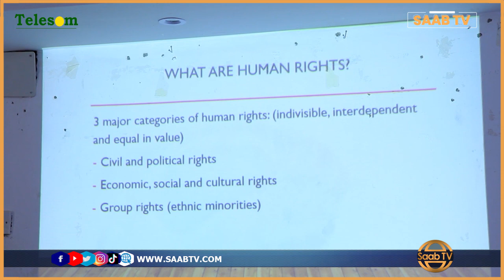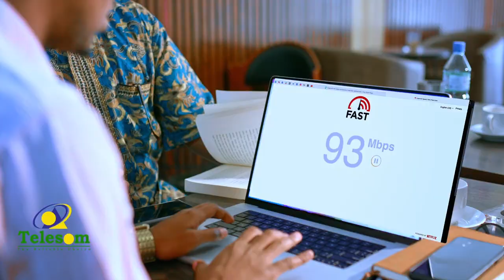Ururka CDCH Iyo Haayada SIRC Oo Tababar U Furay Dhalinyarada Magaalada Berbera